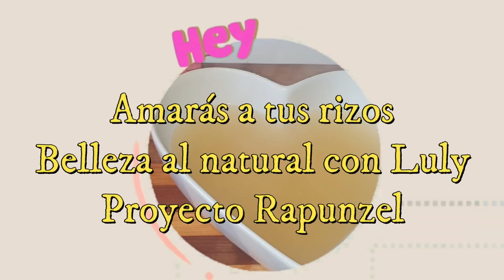💦⭐Agua Mágica PERFUMADA y CRECE-PELO largo EN 7 DÍAS 😲❤️Anti-caspa y anti-CAÍDA!!